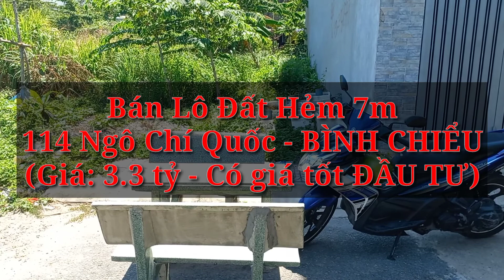Bán Lô Đất Hẻm 7m số 114 Ngô Chí Quốc, phường Bình Chiểu, Thành Phố Thủ Đức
🏡ĐẤT BÌNH CHIỂU- Chủ Gửi
💲Giá: 3.3 tỷ (thương lượng mạnh)
🎯Có giá tốt cho Đầu Tư

➻ Hẻm xe hơi 5m, Ngay chân cầu Ngô Chí Quốc, thông với TL43, đường Nhánh Phụ Ba Bò.
➻ Diện tích: 4x15m= 60m (tặng thêm 30m đất cống thoát làm vườn rau)
➻ Hiện trạng: đất trống, tiện xây mới.
➻ Pháp lý: sổ hồng riêng, KDC hiện hữu
➻ Giá: 3.3 tỷ (TL mạnh)
➻ Vị trí: Hẻm ô tô 5m, cách mặt tiền đường Ngô Chí Quốc, TL43,  Nhánh Phụ Ba Bò 200m, cách mặt tiền Tỉnh Lộ 43 đúng 200m, cách cầu vượt Gò Dưa 500m, chợ đầu mối Thủ Đức 1km, khu vực dân trí cao an ninh.

🌍BĐS MỘC HỎA - NHẬN MUA BÁN KÝ GỬI NHÀ ĐẤT